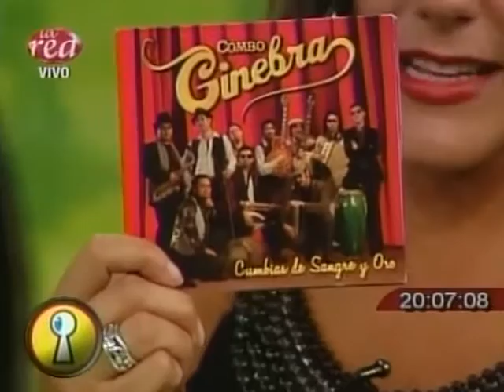Combo Ginebra - Mala de Adentro (En vivo en Instrusos de La Red TV)